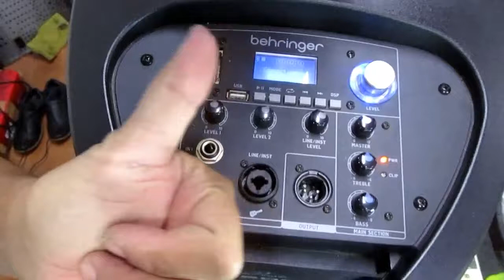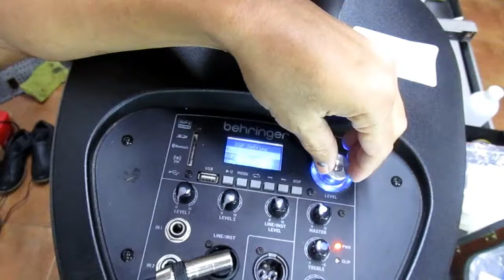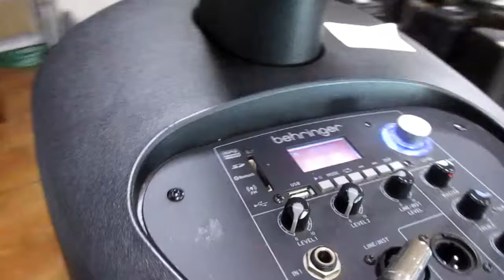SPEAKER AKTIF MERK BEHRINGER TYPE C200 MATI TOTAL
Kali ini saya akan memperbaiki speaker aktif merk behringer type C200 dimana kerusakannya yaitu mati total.